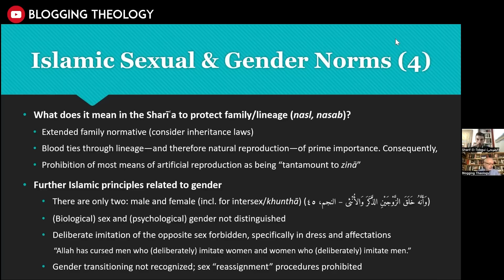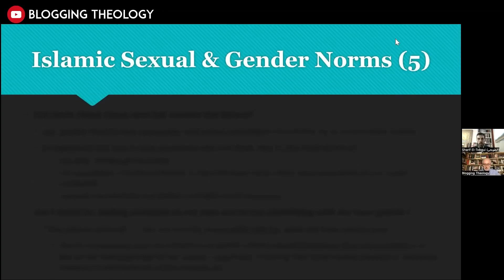islam more considerations on genders